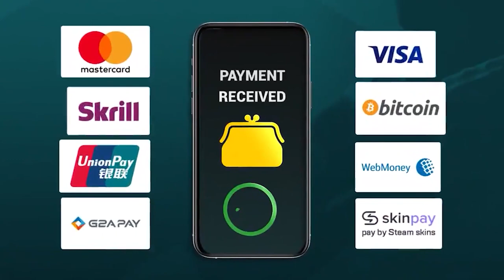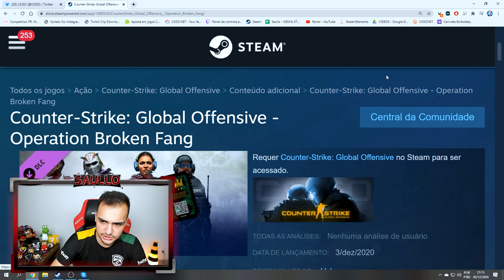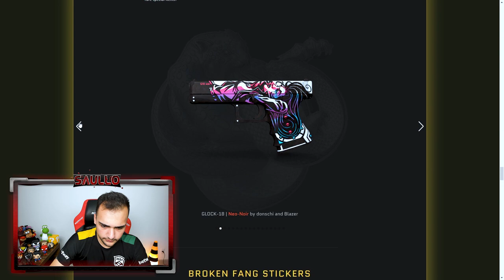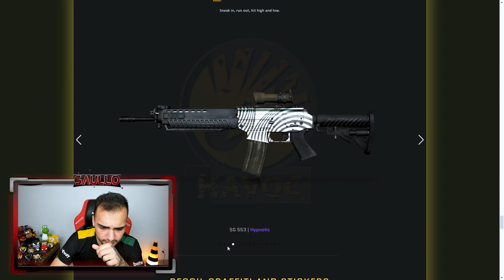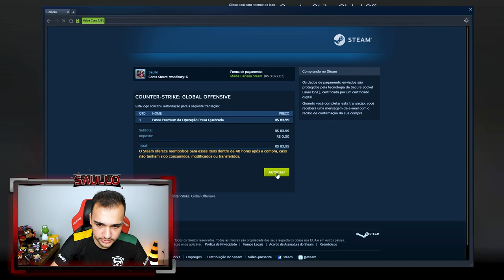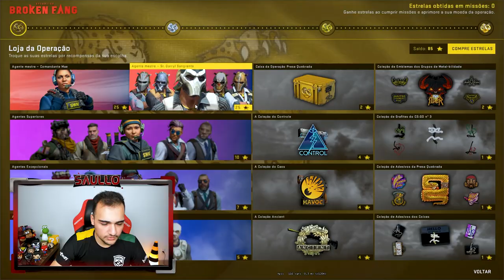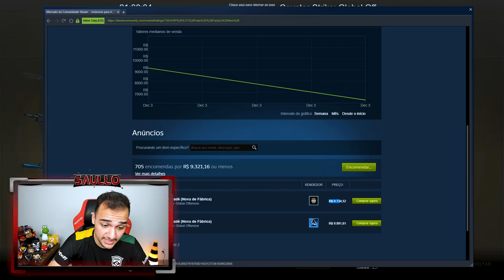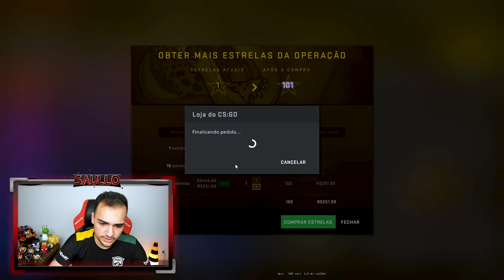NOVA OPERAÇÃO NO CSGO - Abri a NOVA CAIXA e UPEI 300 ESTRELAS!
Nova atualização BROKEN FANG no CSGO!